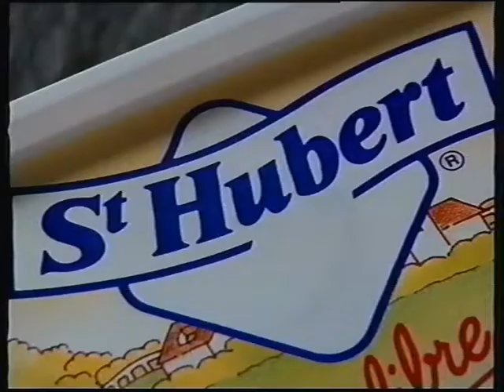Publicité Fromage Saint Hubert 41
Petite baguette craquante
Cherche tendre partenaire
Pour petits matins savoureux
Réponse :